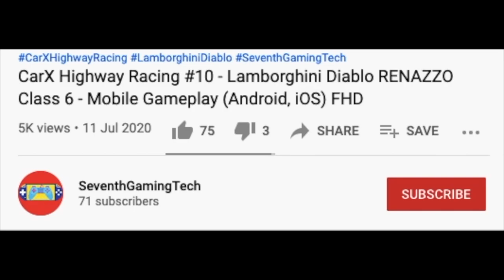Broken Ankle 9km On Road Rescue 🚑🚑 Emergency Ambulance Mobile Simulator Gameplay (FHD)